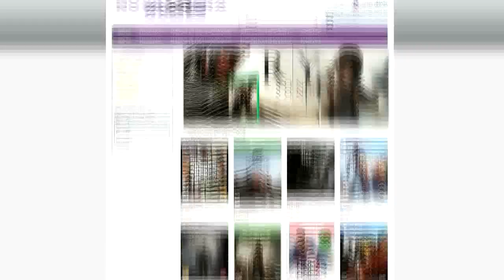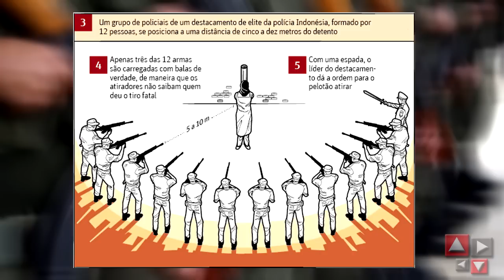COMO FOI A EXECUÇÃO / FUZILAMENTO DO BRASILEIRO MARCO ARCHER CARDOSO MOREIRA NA INDONÉSIA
O brasileiro Marco Archer Cardoso Moreira, de 53 anos, foi executado na madrugada deste domingo (18) na Indonésia– 15h31 deste sábado (17), pelo horário de Brasília. O método de execução de condenados à pena de morte no país é o fuzilamento.
O instrutor de voo livre havia sido preso em 2004, ao tentar entrar na Indonésia com 13 quilos de cocaína escondidos nos tubos de uma asa delta. A droga foi descoberta pelo raio-x, no Aeroporto Internacional de Jacarta. Archer conseguiu fugir do aeroporto, mas duas semanas depois acabou preso novamente. A Indonésia pune o tráfico de drogas com pena de morte.

★ Gamertag: cveloso
★ PSN Id: cvqueiroz
★ Steam: cvelosoqueiroz

🤝  Parceiros  🤝

✈️ Aviação Virtual (Add-ons X-plane 11)✈️

🚚  ETS 2

🖥️ Meu Setup
i7 9700F, 32GB Kingstone HypeX DDR4 2400Mhz,
RTX2060 Gigabyte,
SSD 250GB (Sistema Operacional e Aplicativos) SSD 480GB Kingstone (Só para o Xplane 11), HD 1TB (Uso geral),
Monitor Super Widescreen LG,
Joystick Thrustmaster HOTAS 4,
Logitech Pro Flight (Yoke, Throttle and Pedals)